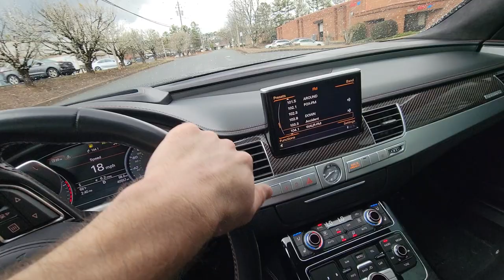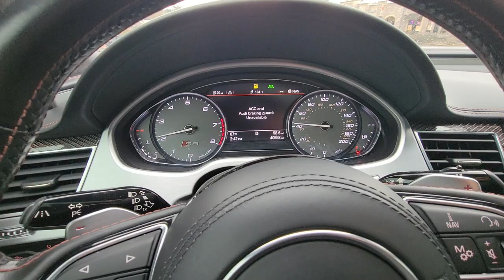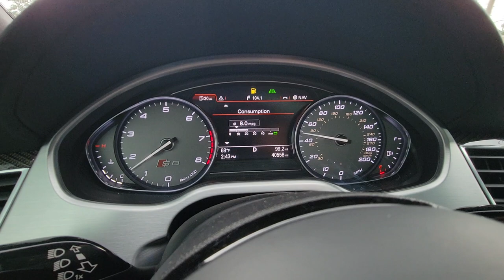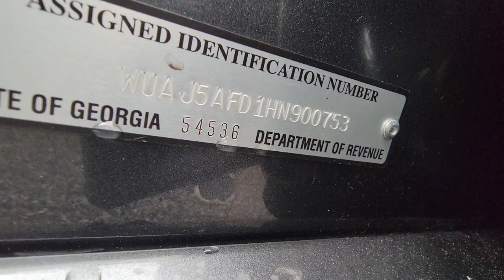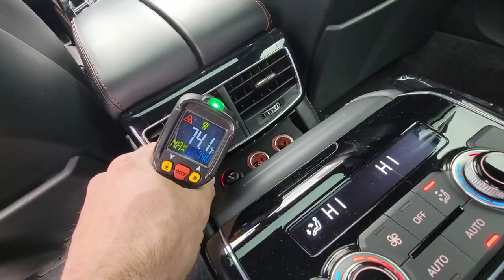2017 Audi S8 Quattro v8 Turbo Test Drive Video Pre-purchase Inspection by Karcheckz Atl